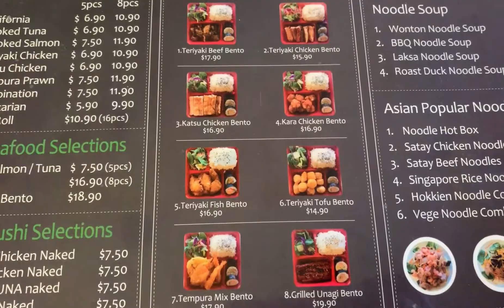BUHAY SA OUTBACK AUSTRALIA 🇦🇺: NAMELESS FESTIVAL#blog52